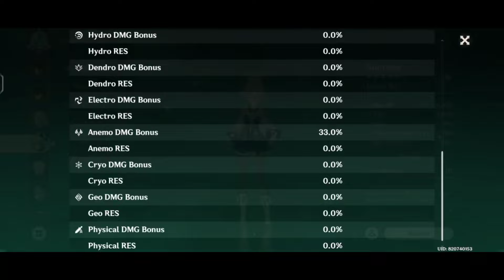Is this the hardest abyss 11-1?? | 4.7 Spiral Abyss Floor 11 Genshin Impact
4.7 Genshin Impact Spiral Abyss Floor 11 1 3 star clear Genshin Impact

C0 Raiden OverCarry ft. C1 Chevreuse × C1 Neuvillette Taser 4.7 New Abyss Floor 12 9 Star clear Run

"Genshin Impact" is an action role-playing game developed and published by miHoYo. Released in September 2020, the game has gained immense popularity for its open-world exploration, rich narrative, and gacha-based system for acquiring new characters and weapons. Set in the fantasy world of Teyvat, players take on the role of the Traveler, who searches for their lost sibling while unraveling the mysteries of the land and interacting with various elemental regions, each with its own unique culture and storyline.

Key features of "Genshin Impact" include:

1. **Open-World Exploration**: Players can explore a vast and beautifully designed world, filled with hidden treasures, puzzles, and secrets.
2. **Elemental Combat System**: The game features a dynamic combat system based on the interaction of seven elemental powers: Anemo (Wind), Geo (Earth), Electro (Electricity), Dendro (Nature), Hydro (Water), Pyro (Fire), and Cryo (Ice).
3. **Character Collection**: Through the gacha system, players can obtain a wide variety of characters, each with unique abilities and elemental alignments.
4. **Cooperative Multiplayer**: Players can team up with friends to explore the world and tackle challenges together.
5. **Regular Updates**: miHoYo frequently adds new content, including new regions, characters, events, and storylines, keeping the game fresh and engaging.

Whether you're interested in engaging combat, exploring a fantastical world, or following an intricate story, "Genshin Impact" offers a comprehensive and immersive gaming experience.

Average Genshin player
Genshin Impact story quest
Genshin Impact boss fight
Genshin Impact spiral abyss
Genshin Impact co-op gameplay
Genshin Impact exploration
Genshin Impact hidden chests
Genshin Impact artifact farming
F2P Player,
Freemogems,
Free Primogems,
Genshin Impact,
Genshin Impact New Spiral Abyss Floor 12,
Genshin Impact Character Build,
Genshin Impact Tips And Tricks,
Genshin Impact Character Showcase, Genshin Impact Weapon Comparison,
Genshin Impact Artifact Comparison,
Genshin Impact Damage Showcase,
Genshin Impact New Character,
Genshin Impact Leak,
Genshin Impact Resinless Behavior,
Genshin Impact Burst Comparison,
Genshin Impact Rerun Character Confirmed,
Genshin Impact Showcase,
Genshin Impact Spiral Abyss Guide,
NEW Spiral Abyss 4.7 Floor 12 9 Stars,
Arlecchino Build Guide Genshin Impact,
Neuvillette Build Guide Genshin Impact,
Arlecchino 4.7 Spiral Abyss Floor 12,
Neuvillette 4.7 Spiral Abyss Floor 12,
Arlecchino Gameplay Showcase,
Neuvillette Gameplay Showcase,
arlecchino 4.7,
neuvillette 4.7,
arlecchino abyss 4.7,
neuvillette abyss 4.7,
Spiral Abyss 4.7 Leak,
Spiral Abyss 4.7 Enemy Lineup Leak,
Maguu Kenki Spiral Abyss,
Arlecchino Vs Neuvillette

00:00 Floor 11-1-1 Xiao
00:41 Floor 11-1-2 National?
01:26 Xiao Build build
01:43 Zhongli build
01:55 Faruzan build
02:09 Sucrose build
02:24 Kazuha Build
02:38 Bennett build
02:52 Fischl build
03:05 Xiangling Build